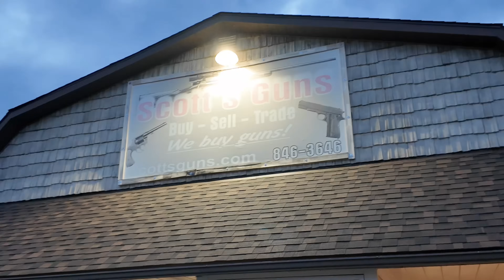Acheter une arme aux USA 🇺🇸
▬▬▬▬▬▬▬▬  PRATIQUE  ▬▬▬▬▬▬▬▬▬▬

▬▬▬▬▬▬▬▬▬  APPRENDRE L'ANGLAIS  ▬▬▬▬▬▬▬▬▬▬
● Voici une plateforme très bien conçue qui m'a aidé avec mon anglais à mon arrivée aux USA

▬▬▬▬▬▬▬▬▬  VOYAGER AUX USA  ▬▬▬▬▬▬▬▬▬▬
   ● J'achète mes billets d'avion et réserve mes chambres d'hôtels sur Expedia depuis 2008 !

▬▬▬▬▬▬▬▬▬  MATÉRIEL VIDÉO   ▬▬▬▬▬▬▬▬▬▬
Voici le matériel que j'utilise pour filmer (parfaitement adapté aux débutants) :
DJI OSMO POCKET 3: FRANCE USA
DJI ACTION 5 : FRANCE USA
DJI MIC 2 : FRANCE USA